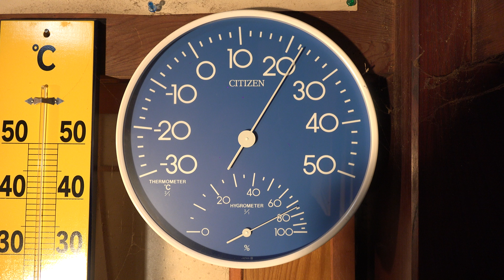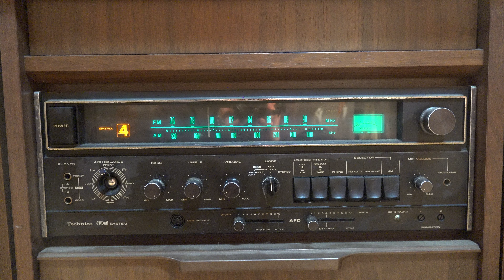（軍歌）日本陸軍（上）（下）タイヘイ柒拾捌囘轉レコード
我此軍歌貳曲柒拾捌囘轉電氣蓄音機デ再生セリ。

此タイヘイレコード發賣日不明。

（上）（下）日本陸軍
陸軍戸山學校軍樂隊
明治參拾柒年柒月發表（西曆仟玖佰肆年）

此令和陸年伍月柒日火曜日拾柒時（西曆貳千貳拾肆年）撮影。